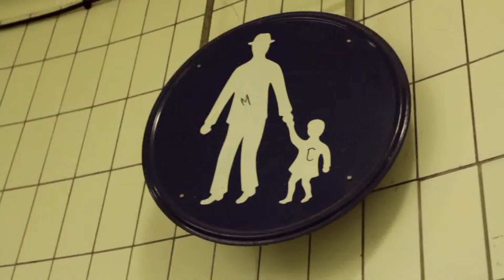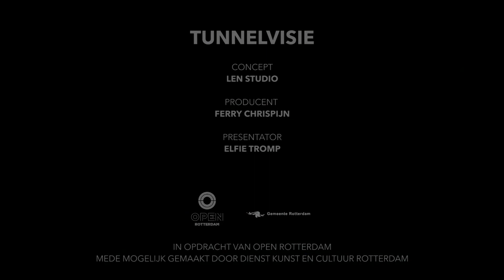Tunnelvisie- afl 3